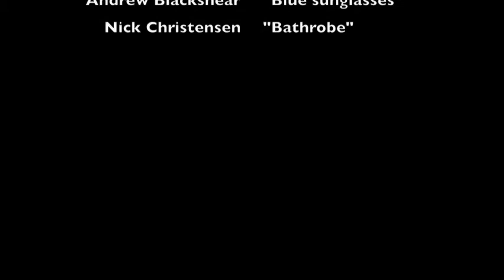Bob's (Making Decisions)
A comedy sketch for a class about the art of comedy. All lines are improvised.